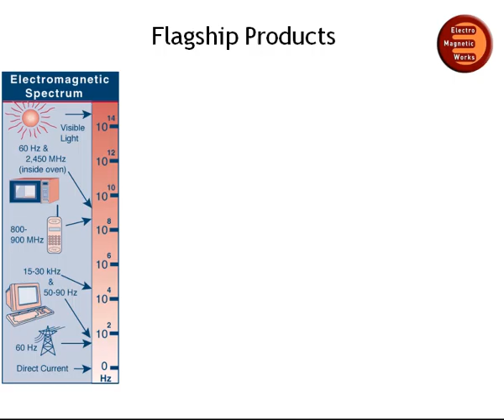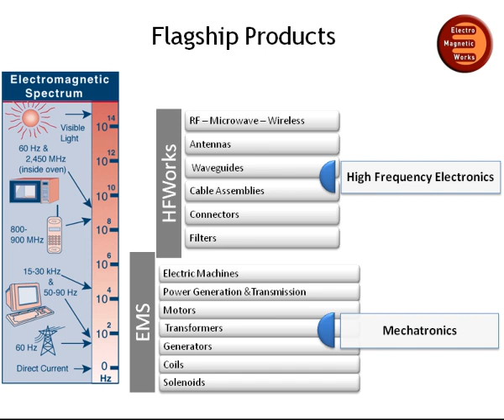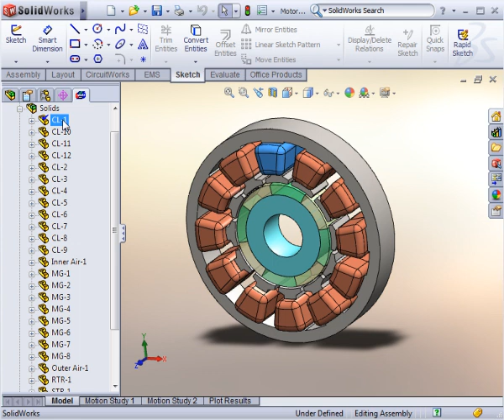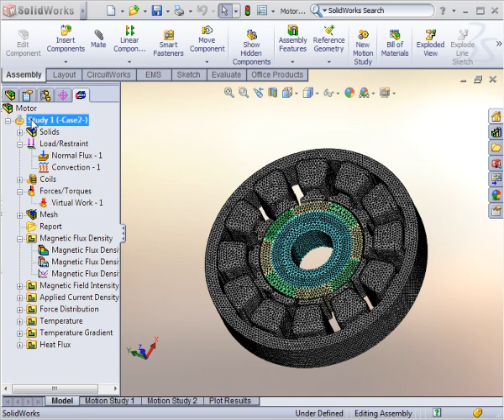Motor Software,EMS: The only Electromagnetic simulator in SolidWorks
Motor simulation software, Using the powerful EMS CAE solution fully embeded in Solidworks, electromagnetic and mechatronics field simulation of the most complex electromechanical designs has never been this easy!
EMS is a Certified Gold Product by SolidWorks.
EMS OEM comes with SolidWorks in one affordable package.